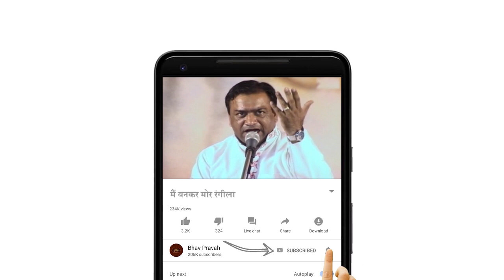भाई महावीर शर्मा जी के जन्मदिन के अवसर पर उनके द्वारा गाया मधुर भजन | Bhav Pravah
Mahavir Sharma Bhajan- भाई महावीर शर्मा भजन- मैं बनकर मोर रंगीला यमुना के तट पर जाऊं- स्वामी श्री मुकुंद हरि जी महाराज द्वारा रचित इस भजन में भक्त कहता है कि मैं रंगीला मोर बन जाऊं,‌यमुना तट पर आऊं और अपने प्रिया प्रियतम संग रास रचाऊं।

Singer- भाई महावीर शर्मा  | Bhai Mahavir Sharma

Mahavir Sharma is a famous bhajan singer based in Delhi. It's been 18 years of his unconditional devotion to which he has successfully done more than 2500 programs! Seeking inspiration from his role model, Shri Vinod Ji Agarwal, he is spreading the name of God in the entire world.

Names of M/S Kanav production and services are trademarks of Bhav Pravah . or its subsidiaries.

Nothing contained herein shall be construed as conferring any license or right under any Bhav Pravah, copyright, or trademark

 Bhav Pravah Channel, in no means, supports TikTok and gains no income from it. We would like to state the we have dropped our activities from the application with immediate effect.